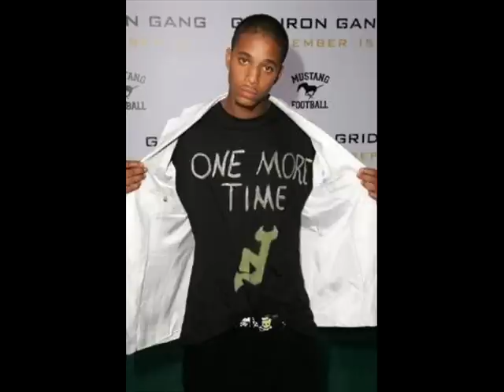Jade Yorker Im about mine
Produced By Gizzle Beats